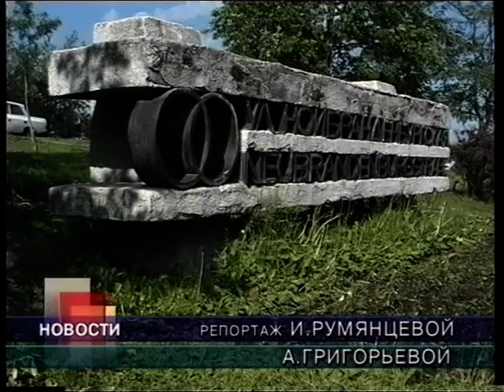Новости 2000 06 30 № 07